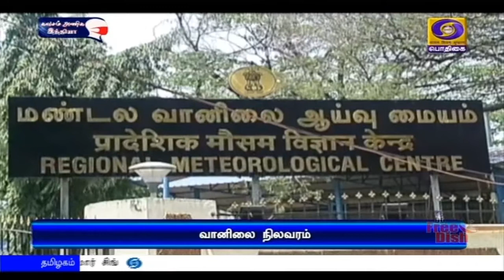6 மாவட்டங்களில் கனமழைக்கு வாய்ப்புPodhigaiTamilNews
வளிமண்டல மேலடுக்கு சுழற்சி நீடிப்பு - தஞ்சை, திருவாரூர் உட்பட ஆறு மாவட்டங்களில் இன்று கனமழைக்கு வாய்ப்பு - வானிலை ஆய்வு மையம் அறிவிப்பு.